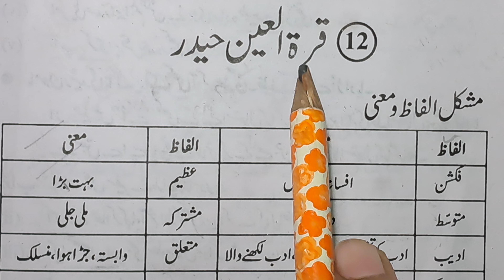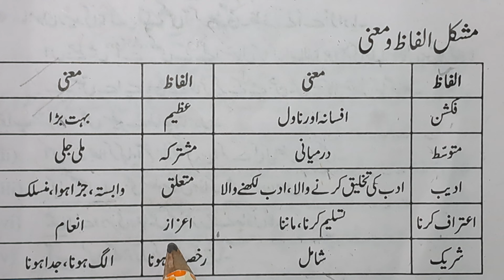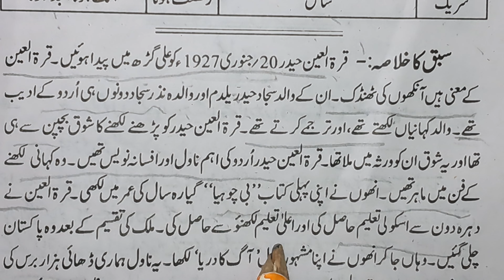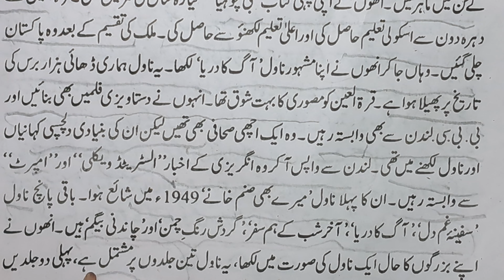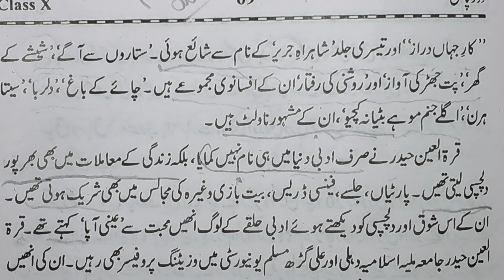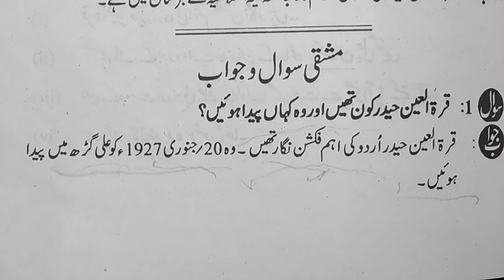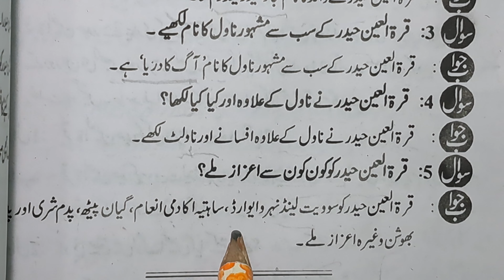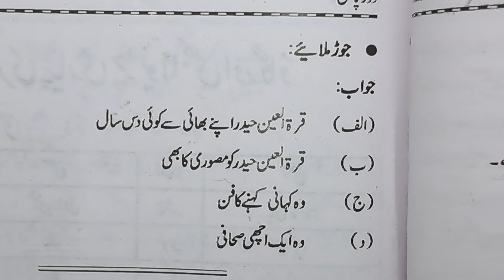class 10 ch 12 urdu ncert full ch with que ans and summary in urdu ncert.book dur pass